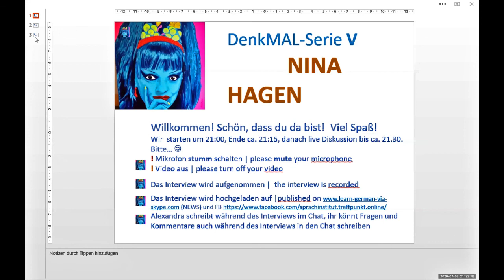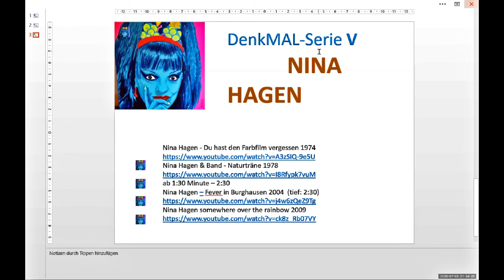DenkMAL-Serie V | live Interview | Nina Hagen | Deutschprojekt mit dem Maler Ralf Metzenmacher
DenkMAL-Serie V
Deutsch-Projekt in der Kooperation von
Sprachinstitut TREFFPUNKT-ONLINE & Ralf Metzenmacher
Nina Hagen
Live Mitschnitt des ZOOM-Meetings
3. Juli 2020